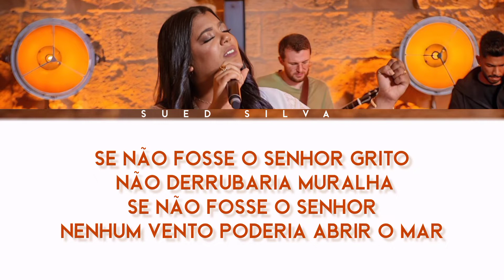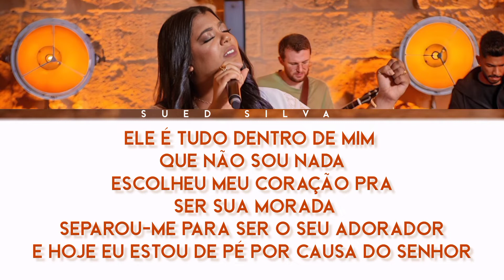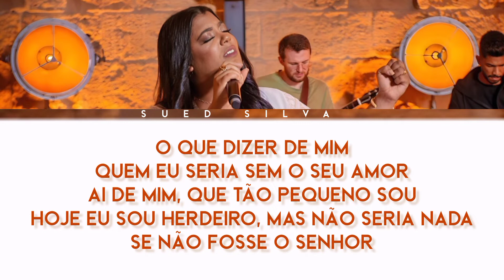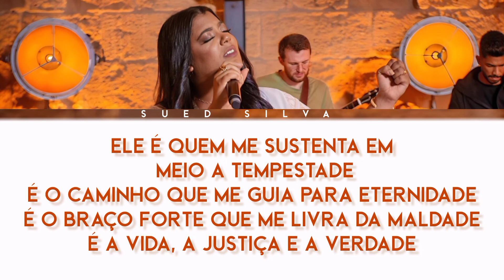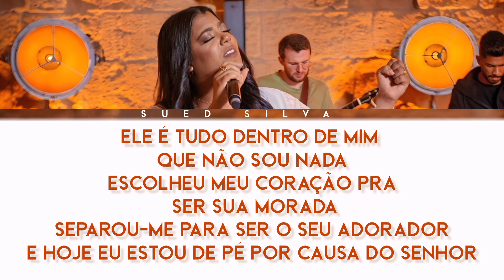Sued Silva | Ele É (PLAYBACK)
Vídeo letra da canção "Ele É" interpretada pela cantora @Sued Silva  .

➡️ Cantora:Sued Silva
➡️ Composição:Jonatas Fonseca
➡️ Gravadora:Todah Music
➡️ Vídeo Letra:Adr

Letra:

Se não fosse o Senhor
O que seria Daniel depois da cova
Ou quem seria Jó depois da prova
O que seriam de três jovens na fornalha

Se não fosse o Senhor grito não derrubaria muralha
Nenhum vento poderia abrir o mar

Ou se quer um cego voltaria a enxergar
Pedro sobre as ondas caminhou
Mas nada disso existiria se não fosse o Senhor

O que dizer de mim
Quem eu seria sem o seu amor
Ai de mim, que tão pequeno sou
Hoje eu sou herdeiro, mas não seria nada

Ele é quem me sustenta em meio a tempestade
É o caminho que me guia para eternidade
É o braço forte que me livra da maldade
É a vida, a justiça e a verdade

Ele é tudo dentro de mim que não sou nada
Escolheu meu coração pra ser sua morada
Separou-me para ser o seu adorador
E hoje eu estou de pé por causa do Senhor

Minha força, meu sustento
Minha rocha inabalável
O Deus vivo inconfundível
Grande, forte e imensurável

É o ar que eu respiro
Me sustenta no caminho.
Posso estar com o mundo inteiro
Mas sem Ele estou sozinho